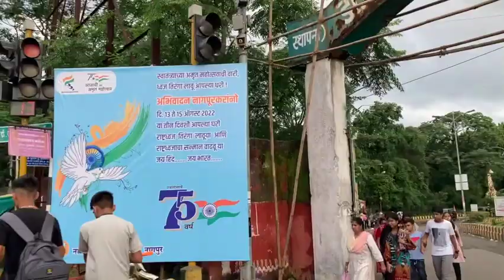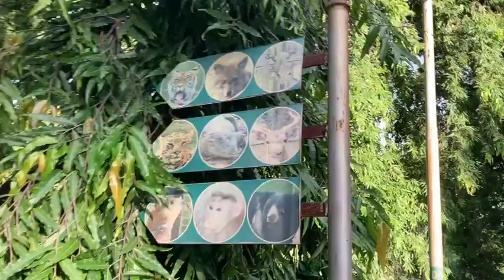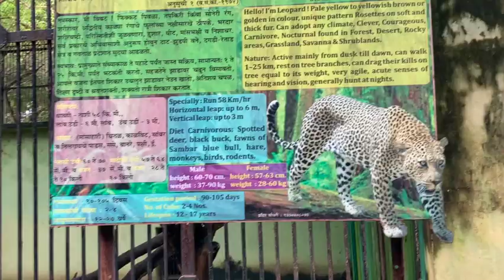A visit to Maharajbagh zoo in Nagpur with my loved ones🐆🐅🦌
Hello everyone i am very delighted to share this vlog of Good Times we spend together🏞️while going to India🇮🇳 after 3 years👫🐕, m very excited to share our travel journey & on the way the joy, excitement to meet our family. In this vlog I have shared our experience visiting Maharajbagh zoo in Nagpur with our family.
The joy of going back to our homeland INDIA🇮🇳 & meeting our family cannot be expressed in words it's a profound feeling.

I Hope you all like & enjoy the Good times as much as we did.I am sure you all will enjoy this vlog, as much as we have done, i am delighted to share my happiness with my beautiful memories family.I hope you also will be inspired to celebrate LIFE as much as I do.